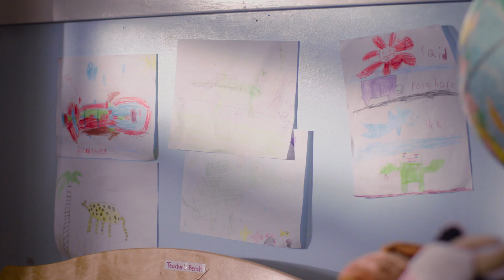Gator Good – The Brain and Early Childhood Development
The human brain invented the wheel, composed our favorite pieces of music and sent us to outer space. It’s responsible for the decisions we make and the functions that keep us alive. Yet, we still don’t fully understand how it works. With our partners, UF is tapping into the complex ways our brains function while we discover new opportunities to keep them safe.